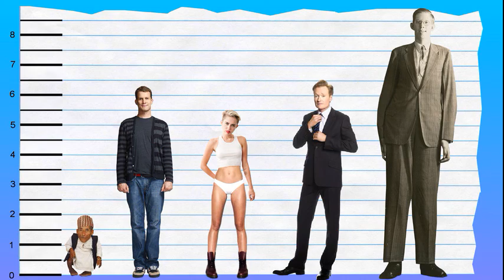How Tall Is Daniel Tosh? - Height Comparison!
Find out how tall Daniel Tosh is! To help visualize his height, we've included a side by side comparison with other celebrities, short and tall!